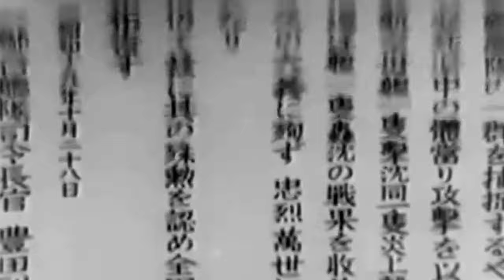太平洋戦争 日本ニュース 比島沖海戦 Japanese War Newsreel #253 1953